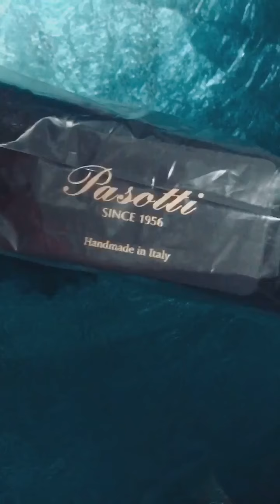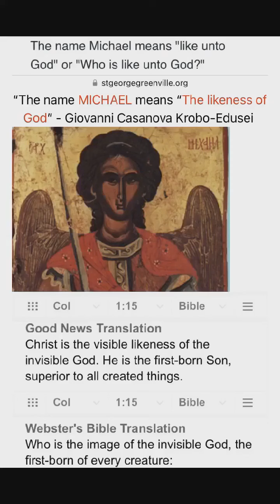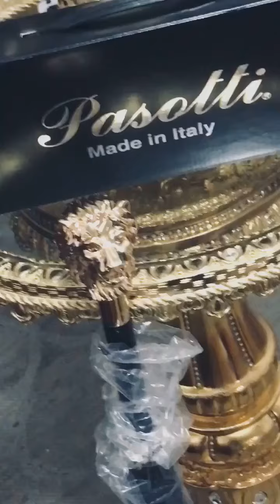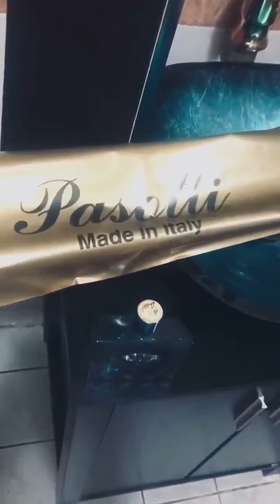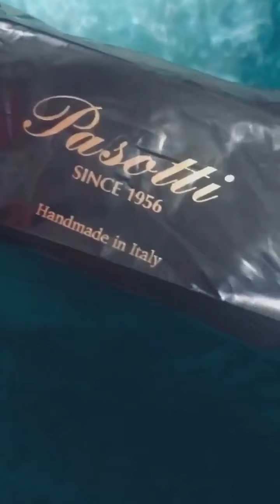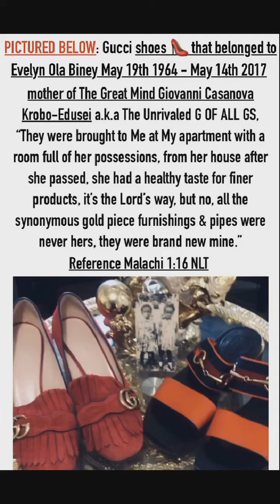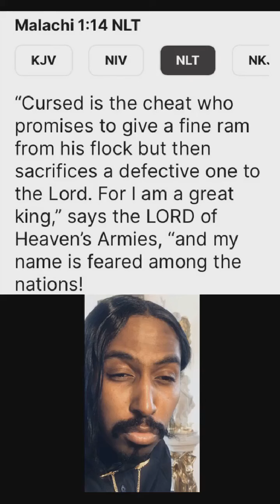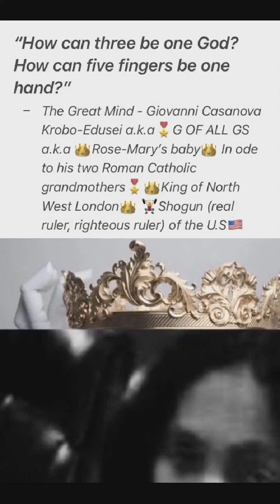EPIPHANY; The truth of the second personage of the Holy Trinity. (Pasotti Umbrella)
Divine revelation, infused with uncompromised truth. Hit the “REFRESH ICON” 🔄 if the video iz playing small or fuzzy. 🌹R.I.P Evelyn🌹 New footages of Pasotti Umbrella etc filmed Monday May 20th 2024 & Thursday May 23rd🍒.

🌹Video was temporarily completely blocked due to restricted audio sample,😏another sample renders it blocked in some countries

🏋️‍♀️You came twice, how did I know u were gonna come here next? ❤️ & If you scout for a paranoid camel your next hump day might turn into a you’re slumped day.

🩸How Long can you afford to put off, who u really want to be? & how long can u afford to put off who u really want to be with?

I can stand under My own umbrella🥂. Especially the umbrella of the funds you owe Me volunteered before court, via pics of the check sent to My secondary email.

🍒THE LOGIC OF BETRAYAL; THE FACTS OF DEFECTION: “If you love your favorite celebrity; you’re going to have to betray them.

🍒R.N.M: The NSAs MK Ultra mind reading, mind enslavement technology The NSA should NOT be aiding treasonous government officials.

⛑THE RENT FEE FIASCO: Business owner & employer Mr. Giovanni Casanova Krobo-Edusei catches employee Mr. Nana Gemann embezzling
📌Still waiting for Investigation to conclude to obtain back embezzled funds.

❤️Long time supporter? ❤️
Wanna show gratitude for the wisdom, laughs, spiritual advice, entertainment, & technical advice?🎁💵Simply buy a Western Union $13,000 maximum, at any local western Union or post office made out to Giovanni Krobo-Edusei ask for the deposit link and send to 🎖I’ll fill in the rest then send it back for you to finish the process, easy peezy. You can send as many times as you wish per annual, but must report the full amount to the I.R.S by April 15th of the year following the year the gift or gifts were made, form 709✅ OR JUST WRITE OUT A CHECK TAKE PICS FRONT AND BACk & JUST EMAIL THEM TO ME or you can also send an echeck of any amount or any deposit link, or use PayPal🔥God Bless🔥

🌹Other speculation; finalizing a divorce to date her Myspace era fling Giovanni Casanova The Unrivaled G OF ALL GS

🏋️‍♀️🎖THE MURMU-R OF TRUTH; DroupadiMurmu India’s female President and her antiIlluminati killuminati antiSoros stances

🎖🍾THE MODI: Illuminati agent GeorgeSoros enemy NarendraModi in for 3rd term The Lord needs full disclosure

👠UNNATURAL; India’s marital rape exemption (It’s natural for a woman to complain of rape)

🏋️‍♀️MASTER MIRACULOUS: “ appeared a rare 1936 nickel, in My penny jar they’re sometimes valued over $5000🍒🥂🎂🎖”- GCKE

🏋️‍♀️C-ASS-I.E; Cassie Hero or just another example of crypto Satanist Illuminati cowardice?

🎒PUSH DADDY: New footage surfaces proving Diddy not only a master at pushing c.ds & push on rape, but also of pushing unsuspecting Cassie to the ground.

✊🏽👑PRIORITY REDEMPTION:
What saves the whore of Babylon; the idol worshipper of the Illuminati from being marked for death with her husband & children?